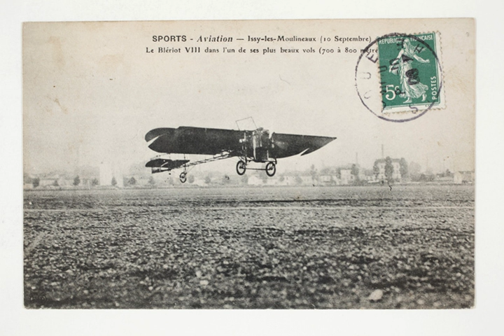Aircraft flight control systems | Wikipedia audio article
00:00:44 1 Cockpit controls
00:00:54 1.1 Primary controls
00:03:47 1.2 Secondary controls
00:04:52 2 Flight control systems
00:05:02 2.1 Mechanical
00:07:40 2.2 Hydro-mechanical
00:09:38 2.2.1 Artificial feel devices
00:10:59 2.2.2 Stick shaker
00:11:33 2.2.3 Power-by-wire
00:12:38 2.3 Fly-by-wire control systems
00:13:33 3 Research
00:14:23 3.1 Flexible wings
00:14:52 3.2 Active Flow Control
00:15:40 4 See also

- Socrates

SUMMARY
A conventional fixed-wing aircraft flight control system consists of flight control surfaces, the respective cockpit controls, connecting linkages, and the necessary operating mechanisms to control an aircraft's direction in flight. Aircraft engine controls are also considered as flight controls as they change speed.
The fundamentals of aircraft controls are explained in flight dynamics. This article centers on the operating mechanisms of the flight controls. The basic system in use on aircraft first appeared in a readily recognizable form as early as April 1908, on Louis Blériot's Blériot VIII pioneer-era monoplane design.